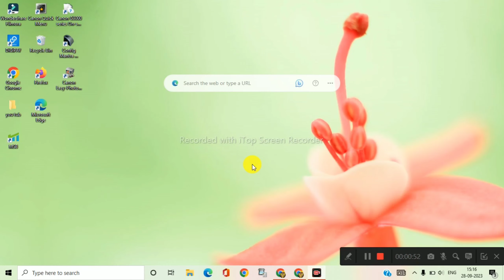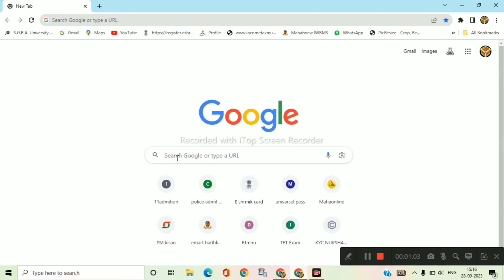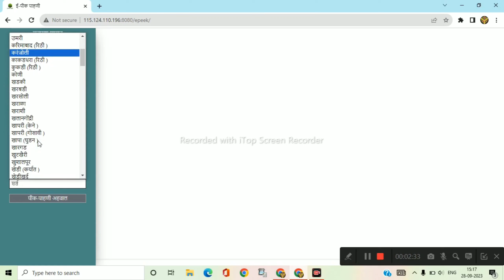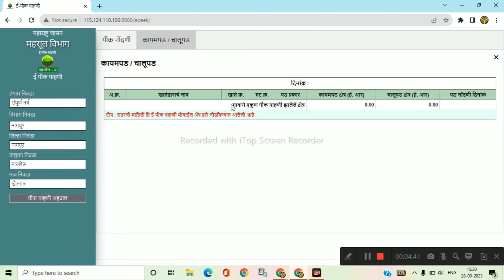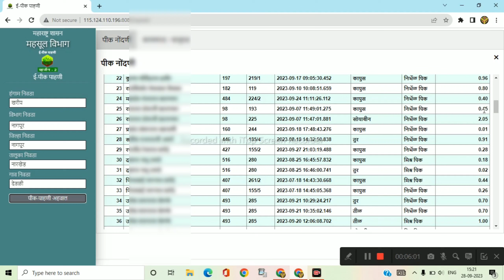अशी पहा तुमची ई पीक पाहणी झाली की नाही. E Pik Pahni | Pik Pahni, E Pik Pahni App | E Pik Pahni Side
आता अशी करा  ई-पिक  पाहणी E Pik Pahani | E Pik Pahani Pashi Karavi | E Pik Pahani Mahiti

असे पहा तुमची ई पीक पाहणी खरोखर झाली का नाही . हे आपन आज  या व्हिडिओ मध्ये सविस्तर पणे पाहणार आहे. आणि व्हिडिओ  आवडल्यास आपल्या मित्राना शेयर करायला आणि व्हिडिओ  लाईक 👍 करायला विसरू नका .

👇  I using  👇
My Lamination Pouch असे पहा तुमची ई पीक पाहणी खरोखर झाली का नाही | E-Pik Pahni | E Pik Pahni | E Pik Pahni list | Pik pahni

My Query 👇

peek pahani
E peek pahani app
E peek pahani app problem
E peek pahani kashi karavi 2022
E peek pahani new version
e peek pahani app download
e peek pahani kashi karavi
e peek pahani maharashtra
e pik pahani app
e pik pahani kashi karavi
ई पिक नोंदणी कशी करावी
E pik pahani solution
अशी करा ई पीक पाहणी
e pik pahani version 2
e pik pahani last date 2022
Your are skills
E pik
e pik pahani mahiti
Pik pahan

@. Thanks. @

🙏. धन्यवाद 🙏